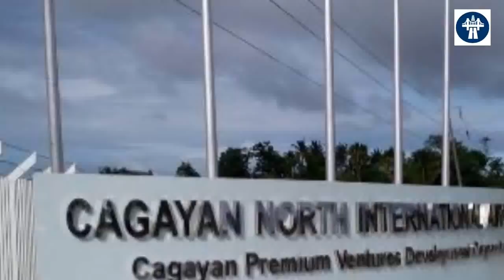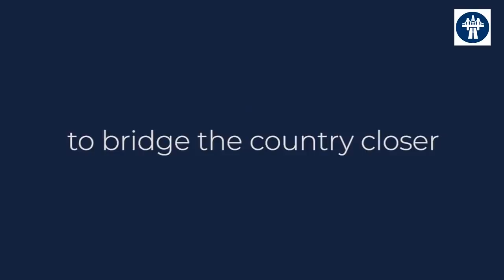STATUS OF AIRPORTS IN THE PHILIPPINES 3 YEARS AFTER THE BUILD BUILD BUILD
In an archipelagic country like the Philippines, connectivity is the rule of the thumb, to achieve and sustain economic growth. Decades after being left out by our neighboring countries, the government has finally embarked itself to addressing infrastructure backlog thru the Duterte administration’s BuildBuildBuild program. This initiative aims to reduce poverty, spur economic growth, and reduce congestion in the metropolis. The government is building almost everything from roads and bridges, railways, seaports, landports, and airports.

Three years after its implementation, let us get a closer look at which projects have been started if not completed. An in this particular episode, we will focus on the air connectivity infrastructures – the airports.